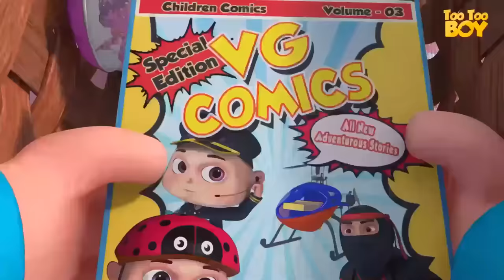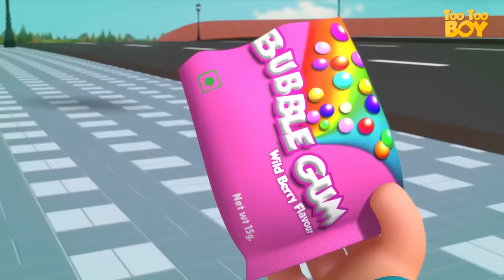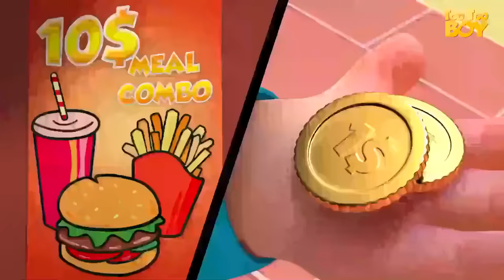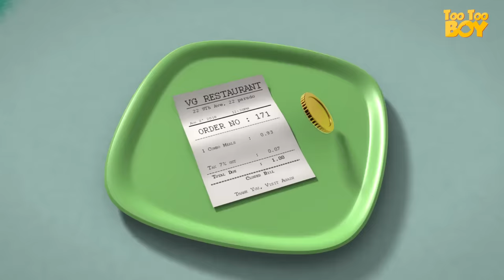TooToo Boy - Missing Key (New Episode) | Cartoon Animation For Children | Videogyan Kids Shows